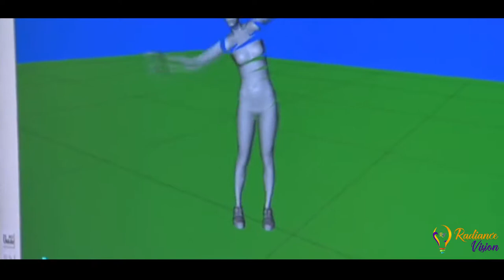2D and 3D animation video creativity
Video lover people have started visualising the world in a different way. Today, it is 'Animation' that is being used in every video, movie to boost the impact of a storyline. Animation has come a long way. With the latest technology new types of animations are born in recent years. But, the basic two types, 2D animation and 3D animation is the heart of animation.

At Radiance Vision Group, 2D and 3D animation technology works hand-in-hand with client's requirements and a versatile video output is given. Helping our clients build brand awareness and engage with consumers, we serve to all sizes of organizations as we strongly believe in equality. We give best delivery of 2D and 3D animation video in client’s sense.